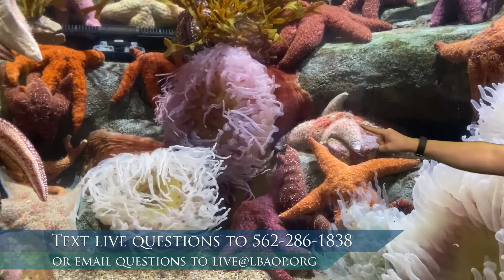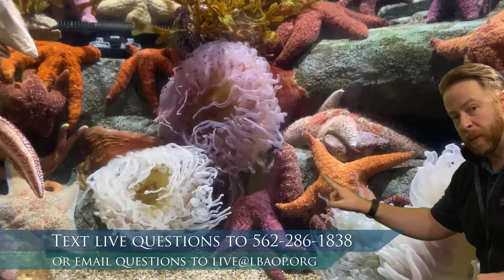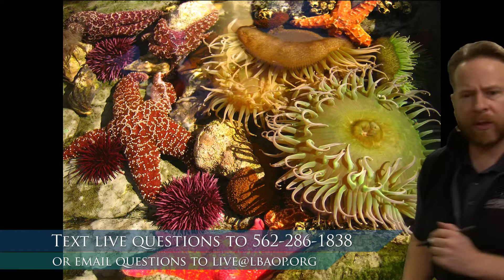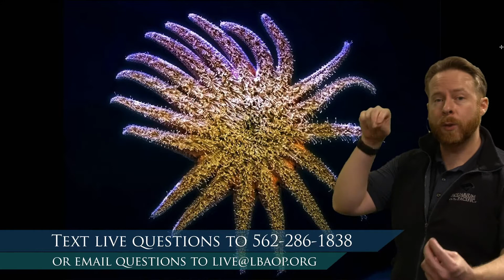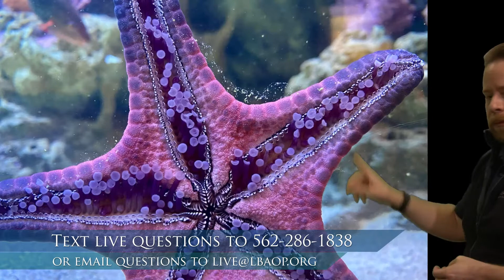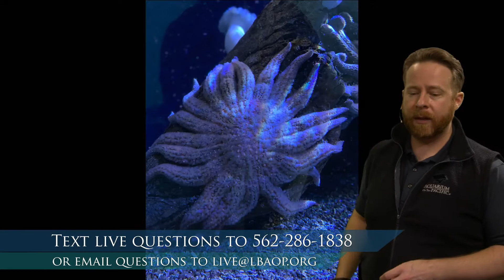Echinoderms (3-5)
Stars, urchins, and sea cucumbers are wildly different animals but so closely related. Dive in with us as we discover more about the spiny skin animals that call the ocean home.